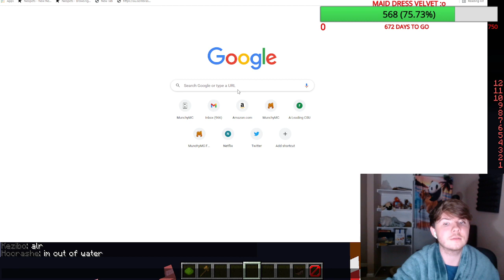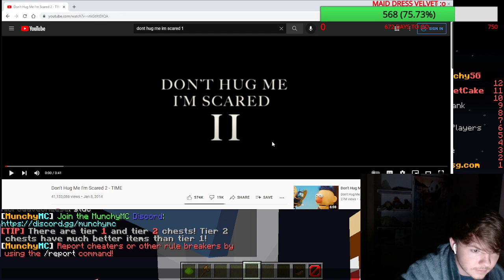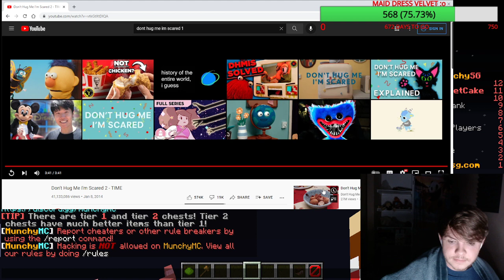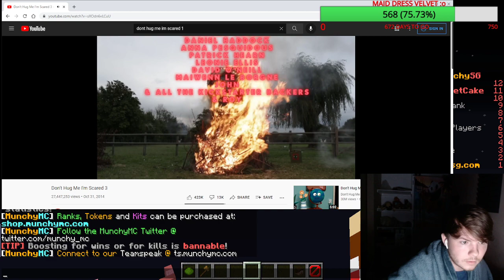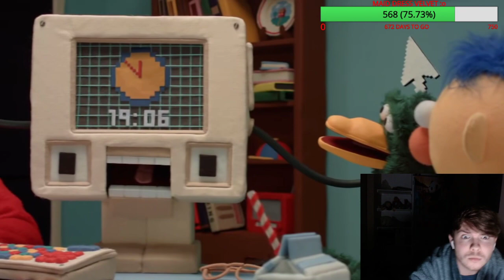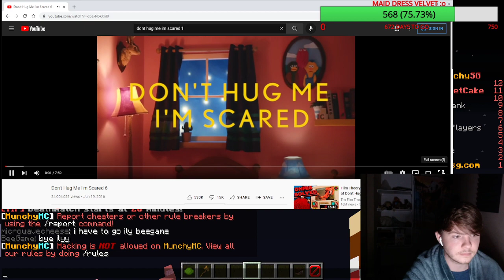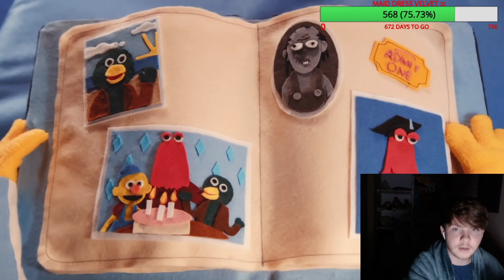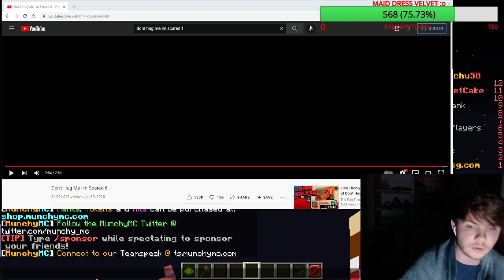VelvetIsCake-08 Nov 2021- ANTDADDY'S ASLEEP! LATE NIGHT CHILL CAKE STREAM – JOIN TO AND VIBE WITH ME